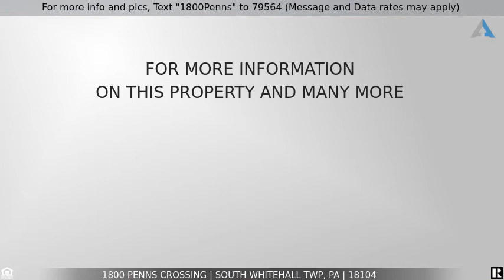Priced at $699,876 - 1800 Penns Crossing, South Whitehall Twp, PA 18104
For more info and pics, Text "1800Penns" to 79564 (Message and Data rates may apply)
Winchester Heights

PVRM-Seller will respond to offers between $649,900 & $699,876. Here’s a rare opportunity to own a meticulously maintained Parkland SD Winchester Heights 5 BR, 3.5 bath 3570 sq ft home with paver patios, rock garden and waterfall! The freshly painted & new roofed home has HW floors & recessed lights throughout. 1st flr has an impressive 2-story entry marble foyer, formal living rm/French door to an office, formal wainscoted dining rm w/tray ceiling, gourmet kitchen/granite counter, tile backsplash, stainless steel appliances & butler pantry/wet bar; 2-story family rm/gas marble FP, built-ins & triple French door to patio; full bath plus laundry/pantry rm. 2nd flr has an amazing MBR suite/sitting area/gas FP/marble bath & 4 other spacious bedrooms w/large bath. Completely finished lower level with recreation/exercise/home theater/storage/powder rooms offering approx. 1,255 Sq. Ft. of added living space. 3-car garage w/built-ins/epoxy flr. Many other upgrades abound!